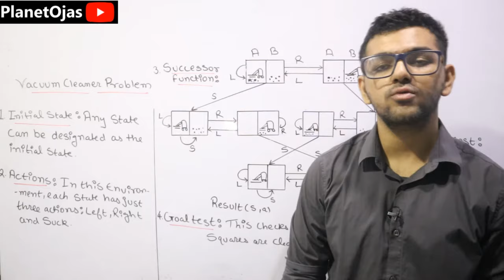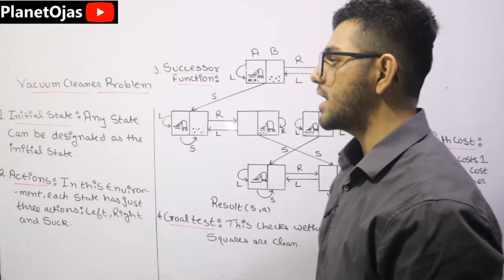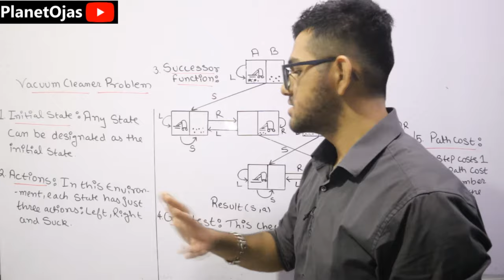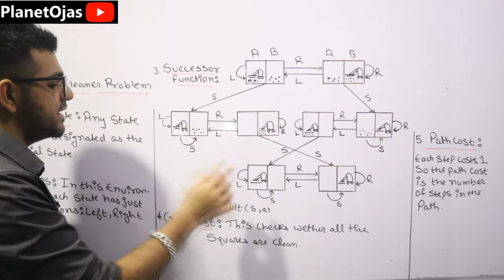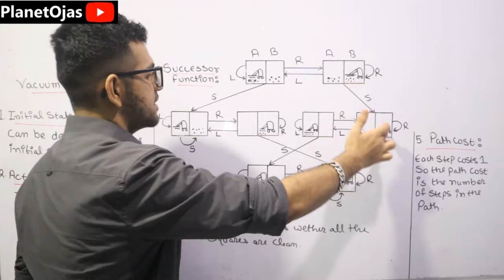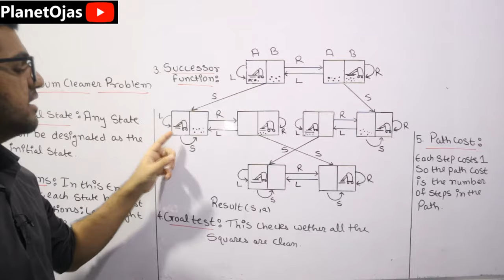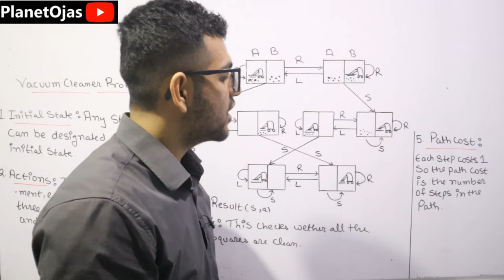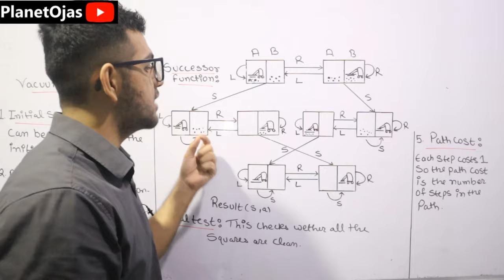Vacuum Cleaner Problem in Artificial Intelligence in Hindi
This video is about Vacuum Cleaner Problem in Artificial Intelligence in Hindi. This topic is from the subject Artificial Intelligence and Soft Computing in Hindi.